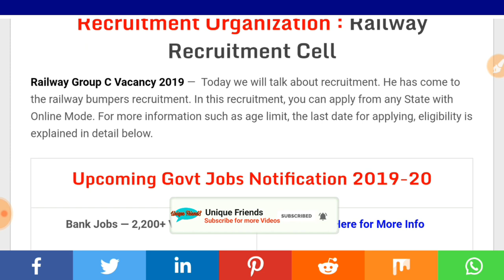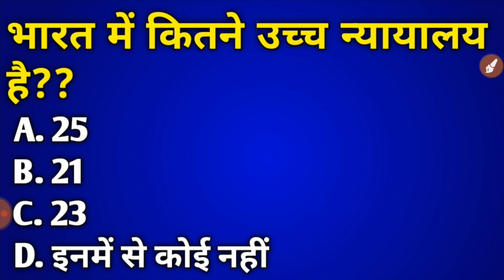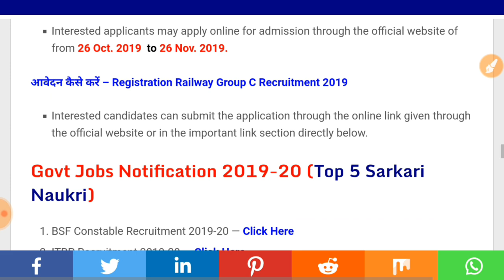RRC Recruitment 2019 | railway recruitment 2019 online application form | रेलवे बम्पर भर्ती 2019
railway group c recruitment 2019
railway group c recruitment process
railway group c ntpc recruitment 2019
railway group c ntpc recruitment 2019 syllabus
railway group b and c recruitment
rrc recruitment 2019 exam date
rrc recruitment 2019 notification
rrc recruitment 2019 syllabus in telugu
rrc recruitment 2019 admit card
rrc recruitment 2019 tamil
rrc recruitment 2019 application status
rrc recruitment 2019 status
rrc recruitment 2019
rrc recruitment 2019 form fill up
rrc recruitment 2019 syllabus
rrc vacancy 2019 form fill up
rrc vacancy 2019 syllabus
rrc vacancy 2019 in hindi
rrc vacancy 2019
rrc vacancy 2019 salary
rrc vacancy 2019 in tamil
rrc vacancy 2019 in telugu
rrc wr ntpc vacancy 2019
rrc new vacancy 2019

RRB NTPC Exam Date 2019 | Railway NTPC Exam Date 2019 | Railway NTPC Exam Date / Admit Card Update

Railway Group D 1 Lakh Recruitment Official Full Notification RRC 01/2019 | ALL india Apply

rrb recruitment
rrb ntpc
rrb login

Indian Railways has issued a recruitment notification for the recruitment of Multiple Vacancy through recruitment notification. Candidates who have completed 10th,12th Class, Diploma, Graduate, Engg, PG Graduate, ITI can apply for the new recruitment notification from Indian Railways.Eligible candidates can apply offline for the Multiple Vacancy Job on or before 31- January 2019 Approximately. Find more information about the vacancy like Age limit, Selection Process, Qualification, Application fee, How to apply etc can be found in this video so